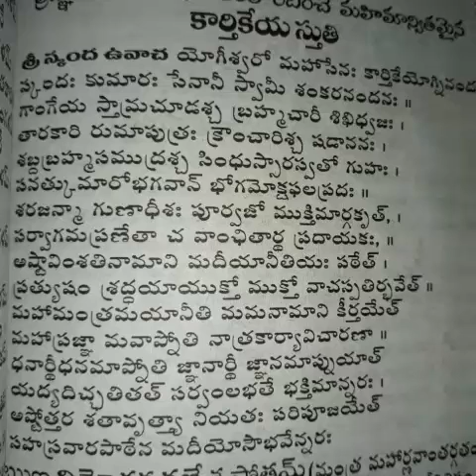Kaarthikeya sthuthi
From lalitha, vishnu sahasra nama sthotramulu book